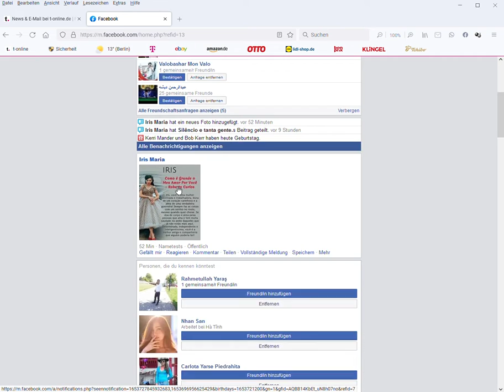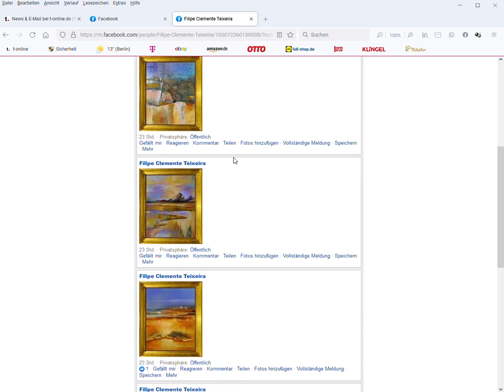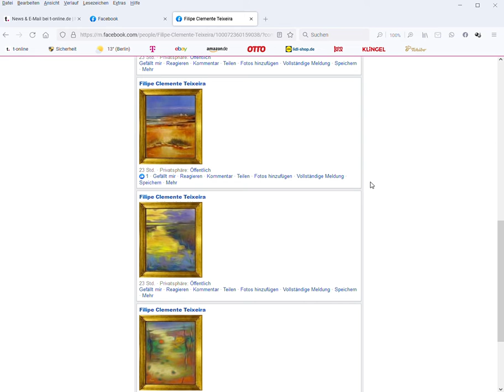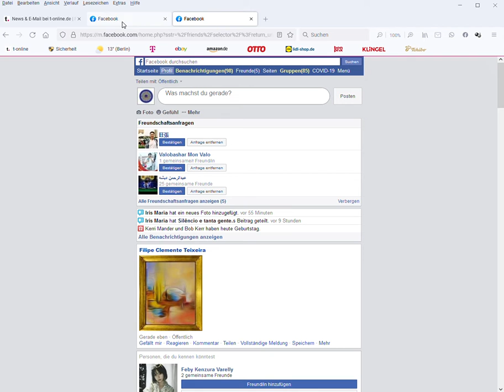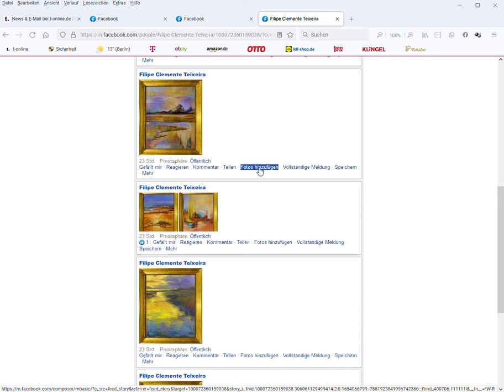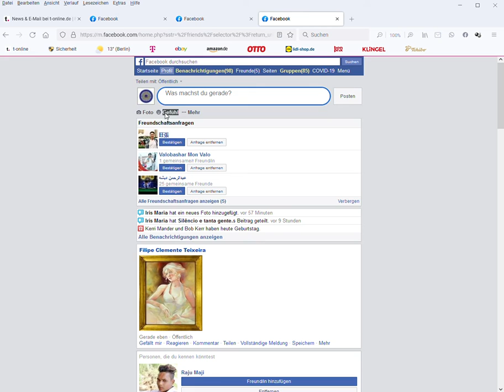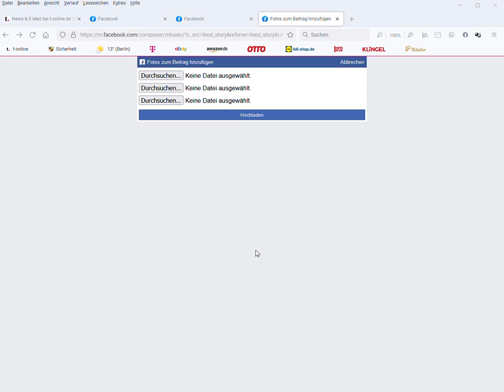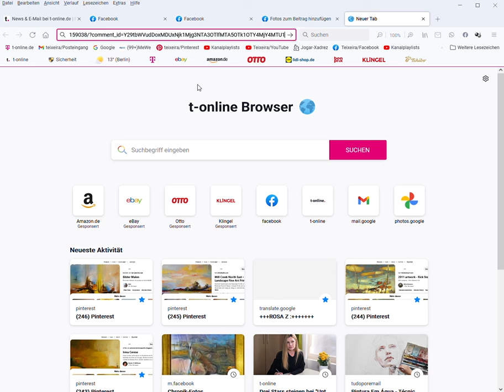Filipe Teixeira Kunstgalerie 0 Google Fotos und 5 weitere Seiten Persönlich – Microsoft​ Edge